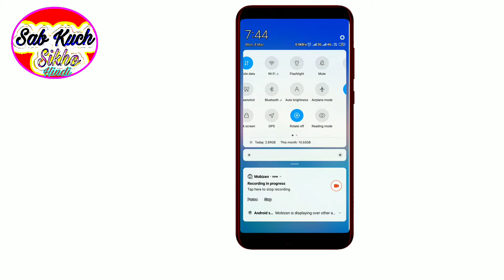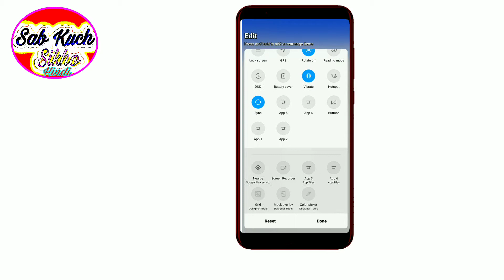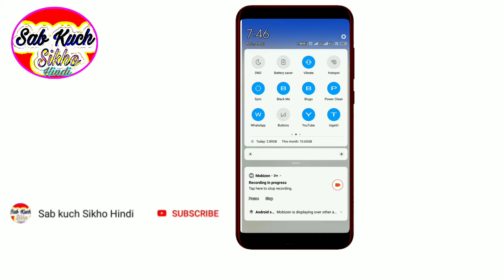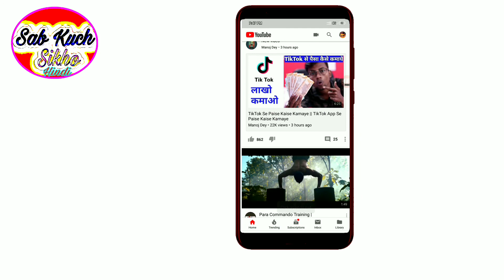How to set notification bar app Notification bar pe app Kaise lagaye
Is video Ham yai batayenge Apne Notification bar pe app lagaye bade aasane sai amazing app setting

Tab tak ke Liya Jai hind take care.